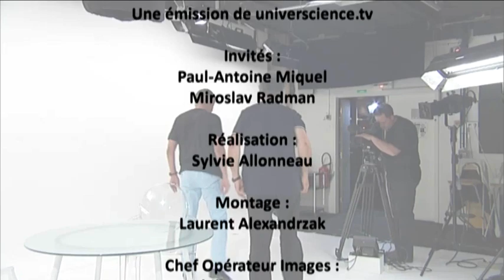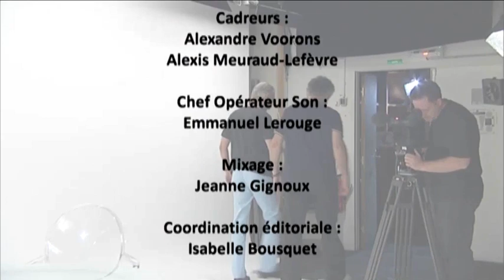Vivre au-delà de nos limites biologiques ?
Avec Miroslav Radman, biologiste, directeur de recherche à l'Inserm, et Paul-Antoine Miquel, philosophe des sciences à l'université de Sophia Antipolis (Nice).

Dans la série "Le débat et vice-versa".